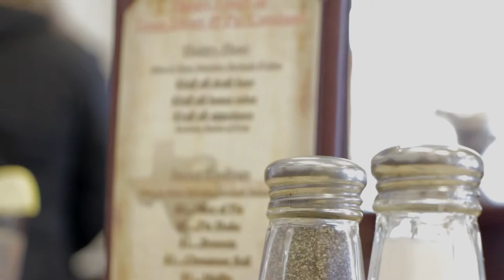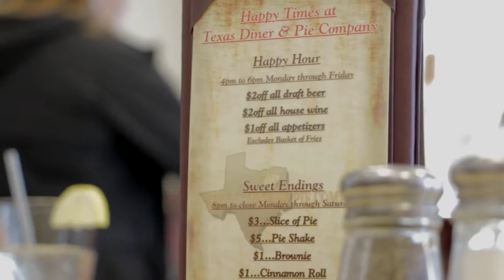Snow Showers in Parker, CO (1080p)